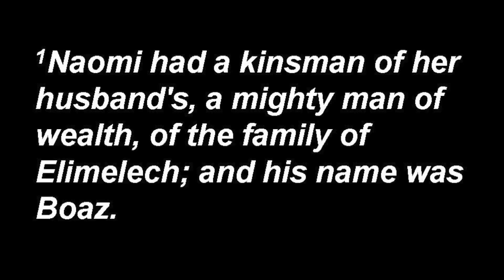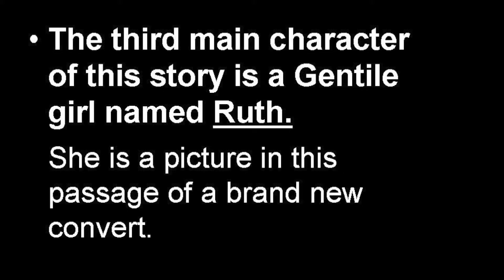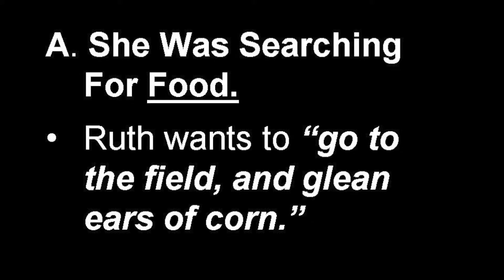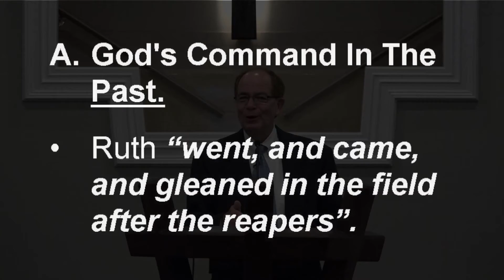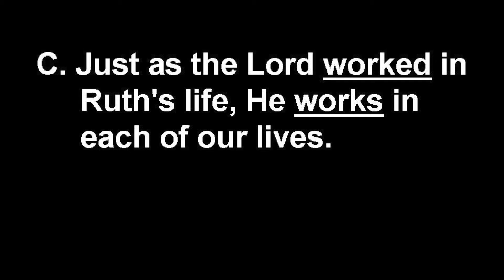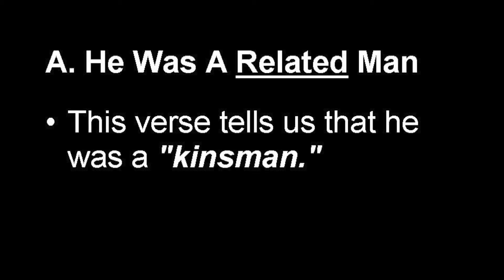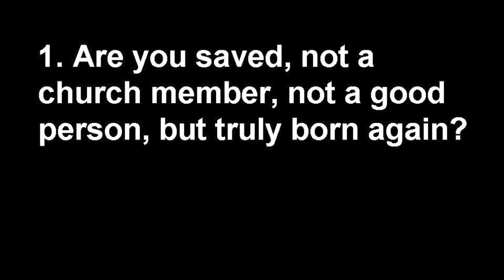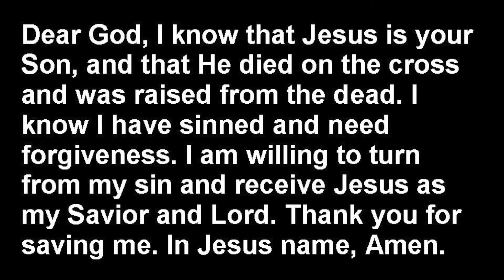January 6, 2021